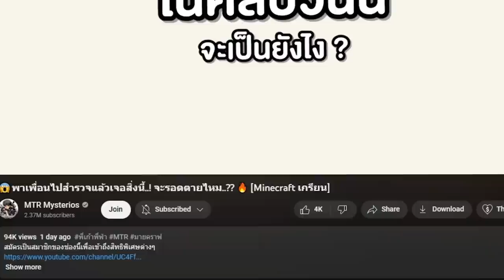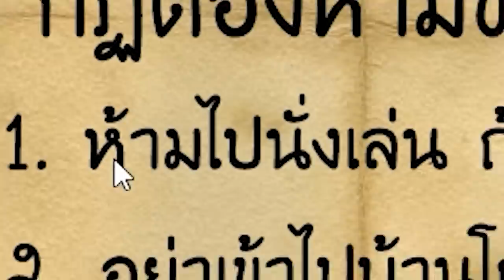😱จับเพื่อน..มาเจอ โถส้วมจอมเขมือบยักษ์!! Skibidi Toilet [Minecraft แกล้งเพื่อน]